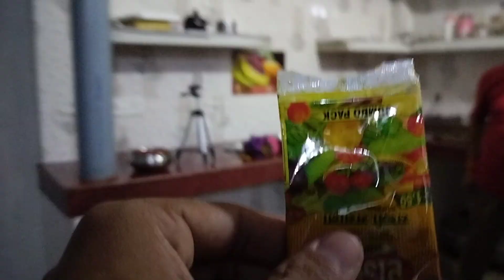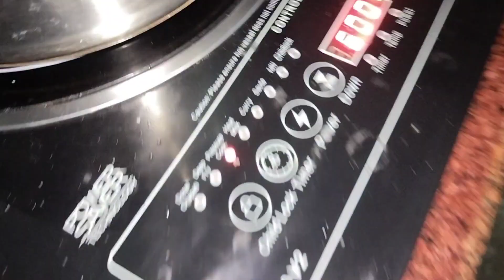Homemade Theri (Khichdi) Recipe | A Comforting Dish by My Father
"Today, my father prepared a delicious dish called Theri, also known as Khichdi. It's a simple yet flavorful one-pot meal that’s perfect for a comforting lunch or dinner. Watch as he takes us through the process of making this traditional recipe, filled with the warmth of home-cooked goodness. Don't miss out on this special family moment!"